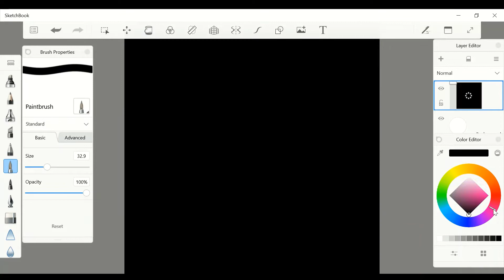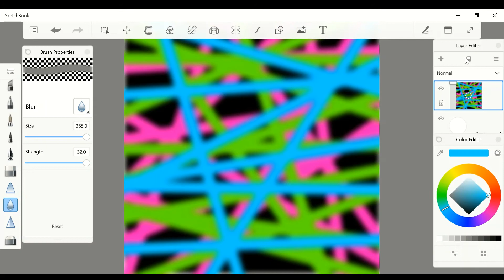Teacher's Day Card in Digital Art| Speed Paint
HAPPY TEACHER'S DAY TO ALL THE TEACHERS👩🏻‍🏫👨🏻‍🏫

In this video I will show you how to make a teacher's day card in digital art.